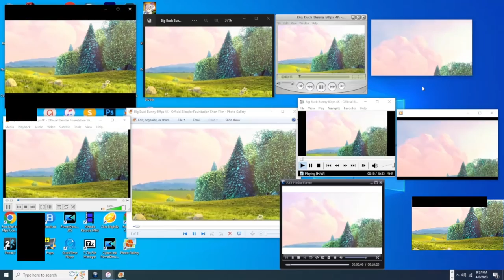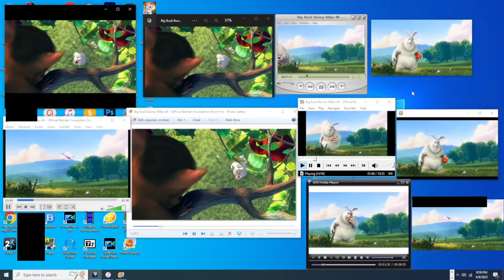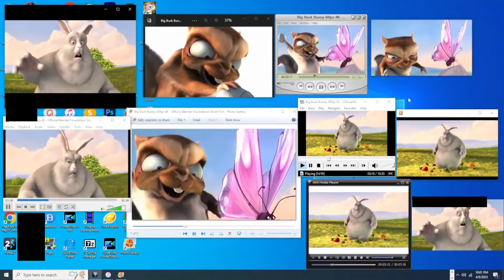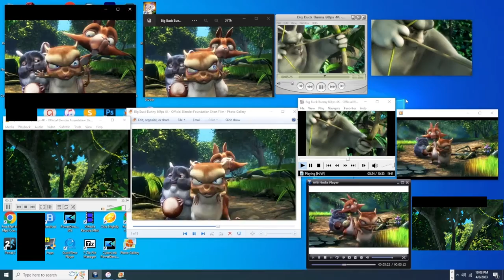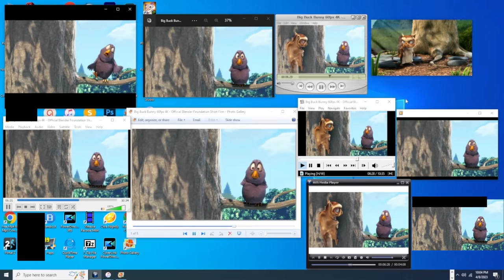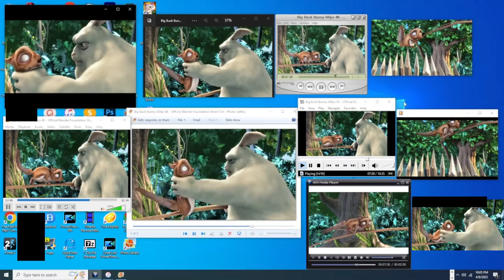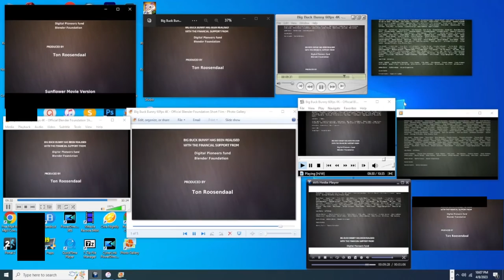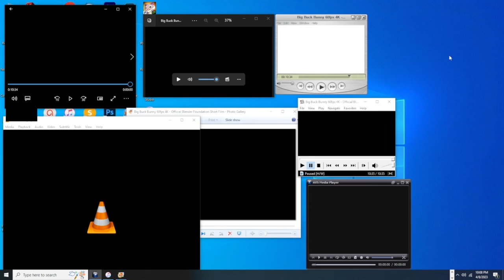Bick Buck Bunny but played on 10 different media players (EASTER SPECIAL)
Media players used in this video:

Photos
VLC
Windows Media Player
MPC-HC
AVS Media Player
Quicktime Player
Kodi
Photo Gallery

Credit to Blender Foundation for the Big Buck Bunny movie

Don't terminate my channel, YouTube!